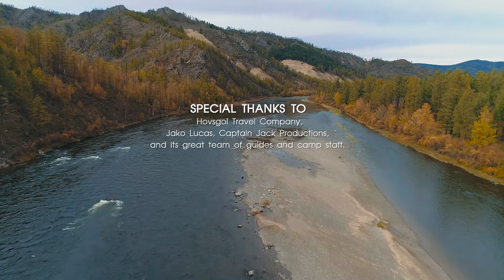SWEETWATER'S MONGOLIA TAIMEN CAMPS